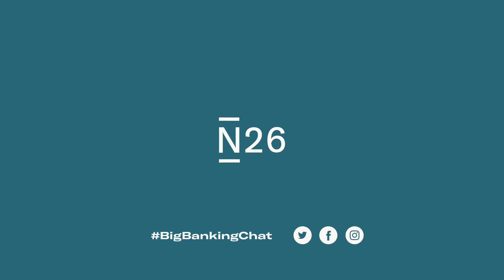N26 Banking... Why should I switch to a Digital Bank？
What is N26?

Love your bank! Welcome to the future of banking — beautifully simple, 100% mobile, and trusted by millions.

✅ The free bank account that makes life easy. Not a fan of waiting times, hidden fees, or paperwork? Us too. Get a bank account with a virtual card and 24/7 support — and manage your money on the go.
✅ Security is a top priority at N26. N26 operates with a full German banking license, and your bank account with a German IBAN is protected up to €100,000, according to EU directives. And with fingerprint identification and advanced 3D Secure technology, you can rest assured you’re extra safe when making purchases in stores and online.
✅ N26 Smart—save and spend with confidence. Discover N26 Smart, the bank account that gives you more control over your money—with a direct customer support hotline if you ever need help. Choose a Mastercard in your choice of 5 colors and organize your finances with 10 Spaces sub-accounts—including Shared Spaces to save together with others. Plus, get an overview of your spending with Insights, and learn to budget better along the way.
Keep track of every transaction that comes in and out of your bank account, thanks to real-time push notifications. Whether you’re withdrawing or depositing money, making a transfer or completing a monthly standing order—you’re always kept up-to-date.
✅ Get Insights into your spending habits. Not sure where all your money's going? Our Insights feature automatically categorizes your spending in real time. Track regular expenses, keep a pulse on your costs, and spot opportunities for savings. Everyday budgeting has never been easier.
✅ N26 Crypto — so easy to use. Say hello to N26 Crypto! So easy to try — it’s just a few taps away from your cash in the N26 app. And, you’ll get instant trades, clear insights, and access to almost 200 coins.
✅ Reach your goals with N26 Spaces. Give your financial goals room to grow with N26 Spaces sub-accounts. Personalize each space with a name, set your savings target, and easily stash savings aside with just a few taps. Rather set it and forget it? Easy—create Rules to regularly move money over to a space, or try Round-Ups to save up the spare change whenever you pay by card.
✅ Make payments the easy way with Apple Pay. Tired of carrying your wallet around? We get it—which is why you can link your N26 Mastercard to Apple Pay for effortless payments right from your smartphone. Apple Pay lets you make secure, contactless payments online, in stores, or even in-app. Each transaction is verified by touch or face ID, and takes place in real-time. It’s the simple, safe, 100% mobile way to pay.
✅ N26 Support is here for you—in several languages. If you have any questions or run into any problems, our N26 Customer Support team is always on hand to help you in English, French, German, Spanish and Italian. Just reach out to them via email or chat to an N26 expert right in your app.

Open Your FREE N26 bank account NOW!

Product Package Details:

Standard Account - Free.
✅ Your free Mastercard virtual card, accepted worldwide.
✅ Instant payments made easy.
✅ Mastercard 3D Secure.
✅ Biometric identification.
✅ Instant push notifications.
✅ Protected up to €100,000.
✅ Reach your goals with N26 Spaces.
✅ A free bank account with reliable Customer Support.
✅ N26 Smart—spend and save with confidence.

Smart Account - €4.90/month.
You get everything in the Standard Account plus:
✅ The bank account that gives you more control.
✅ Get smart about your finances with Spaces sub-accounts.
✅ Master your spending with Statistics.
✅ Your bank account, packed with special deals.
✅ Customer Support via chat and phone.
✅ The bank account for spending and saving.

You Account - €9.90/month.
You get everything in the Smart Account plus:
✅ A debit card for everyday and travel.
✅ Your everyday bank account with insurance
✅ A Mastercard debit in a choice of colors.
✅ Manage your money with Spaces sub-accounts.
✅ Need an extra card? No problem.
✅ Take it further with N26 Perks.
✅ Emergencies when travelling.
✅ Travel delay and cancellation.
✅ Baggage coverage and delay insurance.
✅ Trip interruption.
✅ Fee-free ATM withdrawals, and foreign currency payments.
✅ Emergencies when travelling.
✅ Personal liability while traveling.
✅ Customer Support, here to help!

Metal Account - €16.90/month.
You get everything in the You Account plus:
✅ A unique N26 Metal debit card.
✅ The easy way to save on crypto fees.
✅ Fee-free ATM withdrawals worldwide.
✅ Mobile phone insurance.
✅ Exclusive rewards, suited to your lifestyle.
✅ Purchase protection.
✅ Priority Customer Support.
✅ A backup for your Metal card.